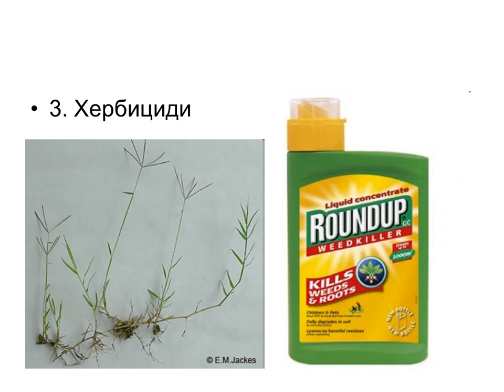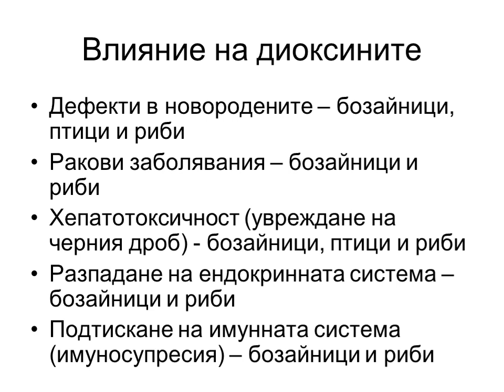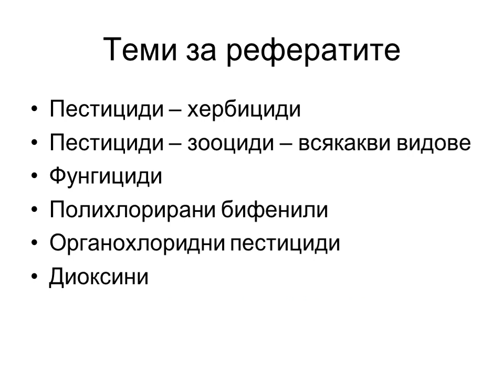11 Замърсяване на водите с пестициди и неговото въздействие върху екосистемите